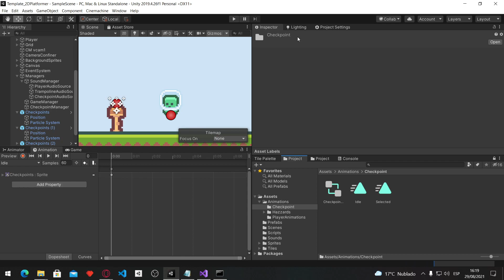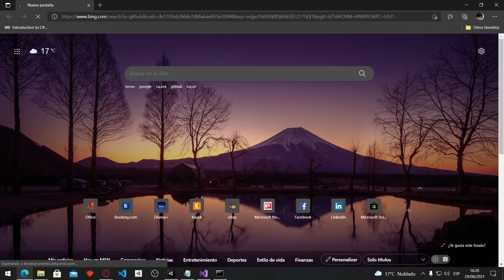30 - No Olviden hacer sus commits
En este video rápido, les hago acordar que deben hacer sus commits.